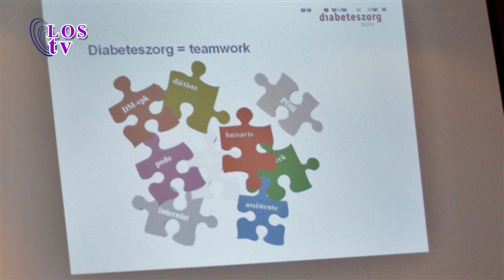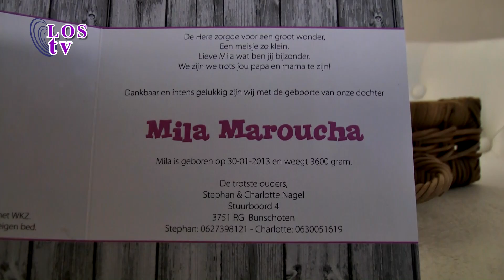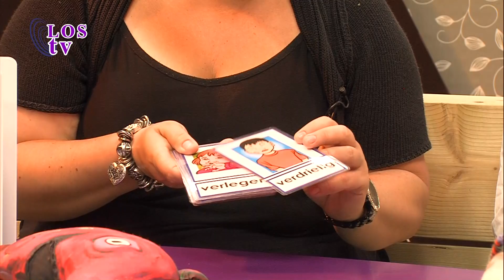Spakenburgs Nu 7 juni 2013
Actualiteitenprogramma van LOS-TV met deze keer ondermeer aandacht voor: Het Talent, Spakenburgse Spruit en Gemeentelijke Pluim.